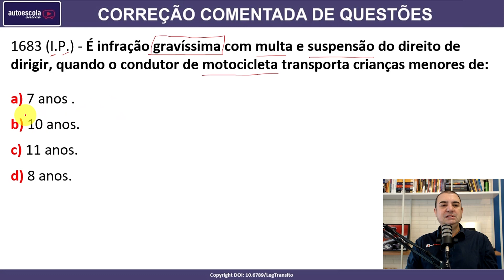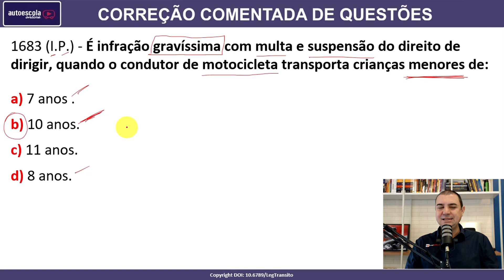É infração gravíssima, quando o condutor de motocicleta transporta crianças menores de: - #1683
1683 (I.P.) - É infração gravíssima com multa e suspensão do direito de dirigir, quando o condutor de motocicleta transporta crianças menores de:

SIMULADOS ATUALIZADOS